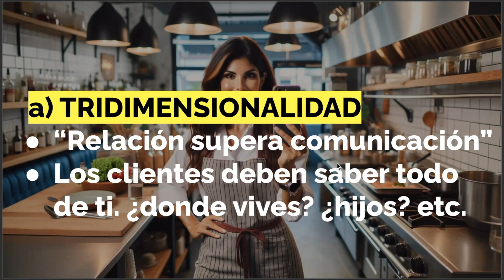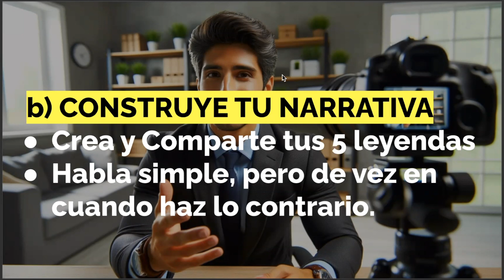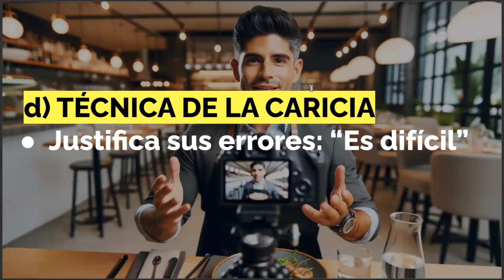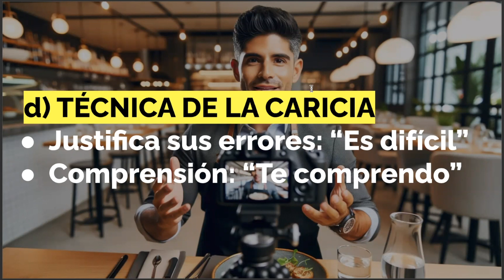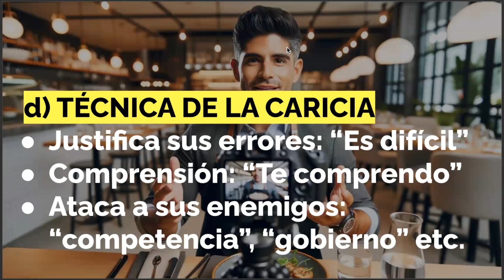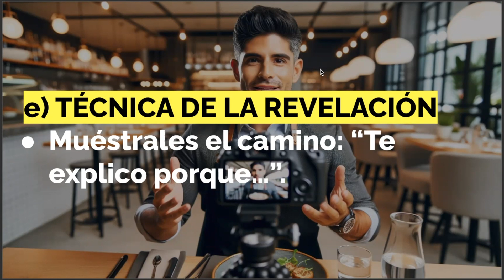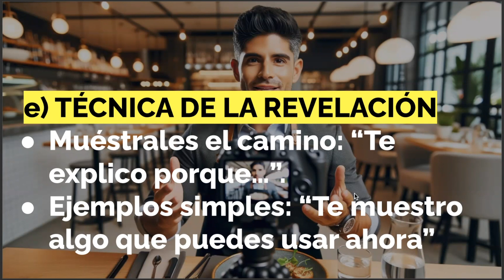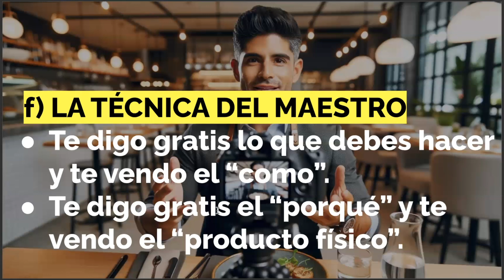10 pasos para crear una marca personal que venda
Aprende a transformar tu presencia personal en un activo valioso. Estos 10 pasos estratégicos revelarán los secretos para construir una marca personal auténtica que no solo conecte, sino que también convierta espectadores en clientes.